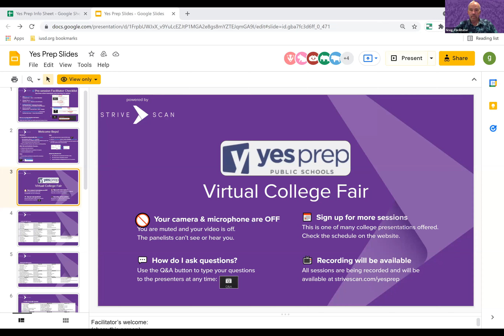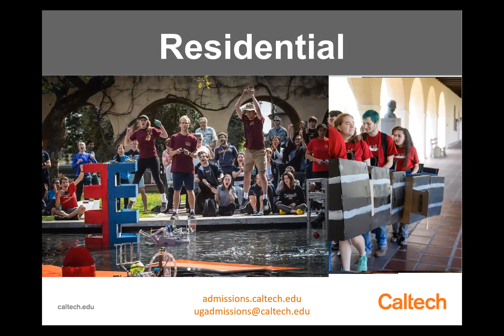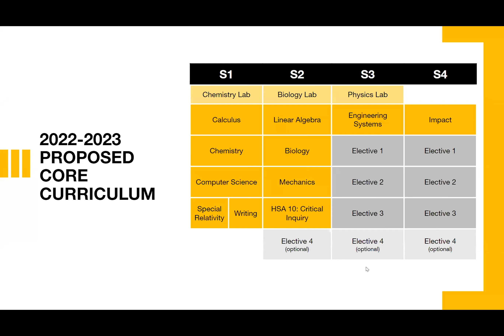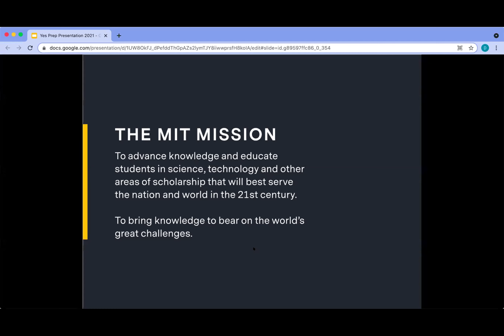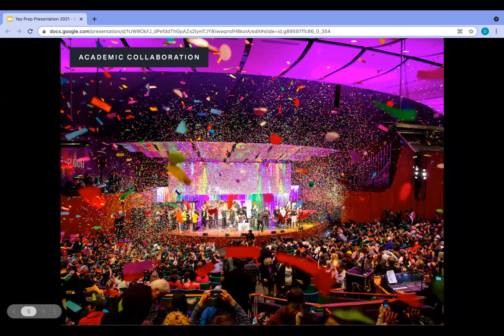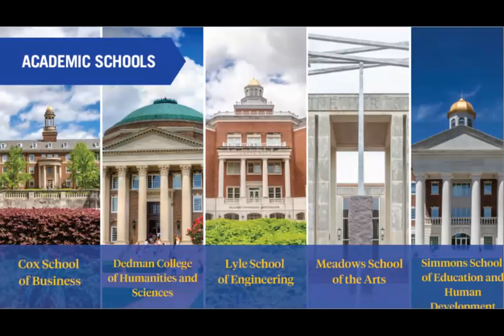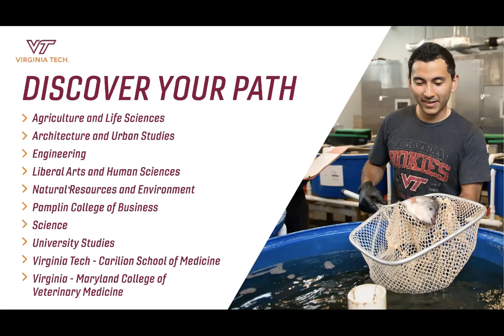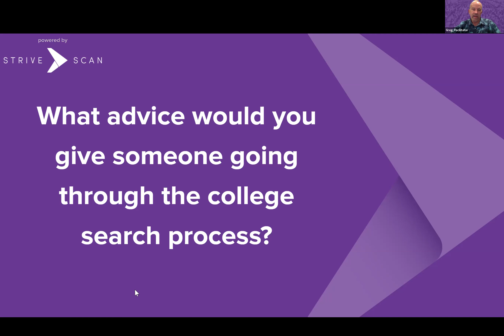Session C8 - Yes Prep Virtual College Fair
In this session, you will hear from the following institutions:

Harvey Mudd College
Massachusetts Institute of Technology
Southern Methodist University
Virginia Tech